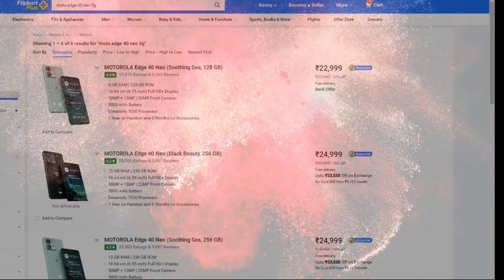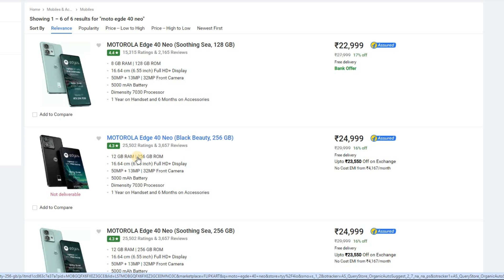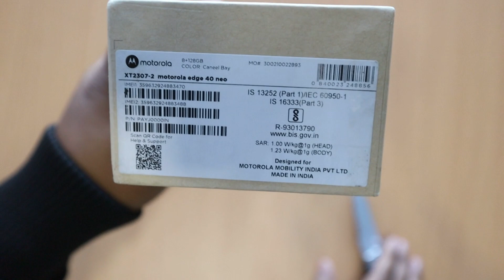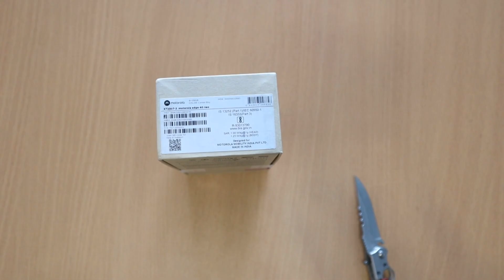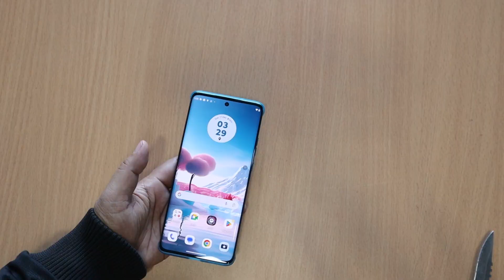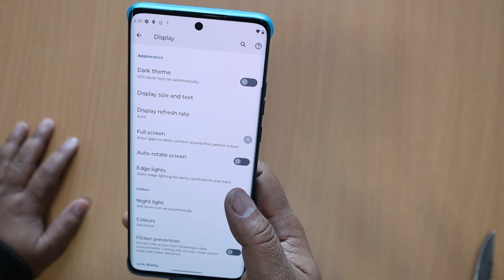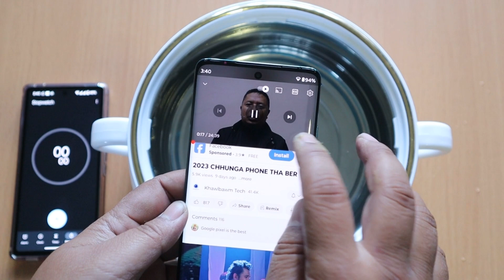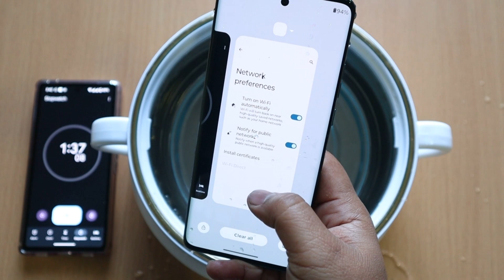Moto Edge 40 Neo Unboxing